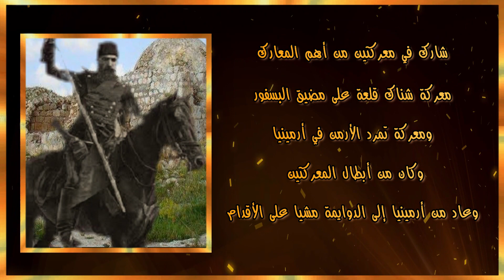أولئك آبائي .. المرحوم الحاج أحمد محمود أبو ريان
كان جندي في الجيش العثماني في كتيبة الطلائع

كان يسبق الجيش في مسيره
ويستكشف أماكن العدو
عاد من أرمينيا إلى الدوايمة سيرا على الأقدام
لم يغفل عن أذكارة وورده حتى لقي ربه
فضلا عن صلاته
عليه رحمة الله تعالى